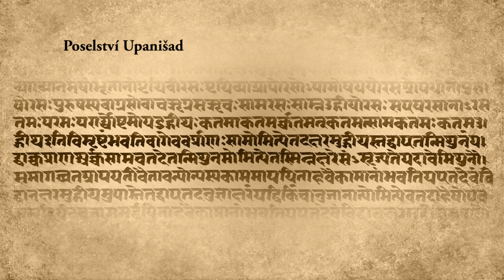Poselství Upanišad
Autor: Navrátil Jaroslav
Z překladu Jaroslava Navrátila připravil Václav Cibula. Účinkuje Josef Somr. Režie Jan Tůma. Vysílal ČRo 3 Vltava dne 21. dubna 2012.